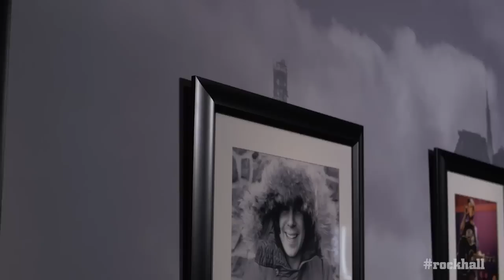Paul Simon Tells the Story of "Graceland"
Paul Simon tells the story of "Graceland" and more!

Opening on October 30, 2014, the Rock and Roll Hall of Fame and Museum in Cleveland's new exhibit “Paul Simon: Words & Music” will feature exclusive candid commentary gathered from hours of filmed interview footage that walks the audience through the personal story of Simon’s life and his creative process. This opening marks the Museum’s first-ever exhibit anchored by first-person narration by the artist. In addition to the autobiographical films, there will be videos of select performance highlights from Simon’s five-decade career and a collection of more than 80 artifacts spanning his early life and time with Simon & Garfunkel, through his solo career and to the present.